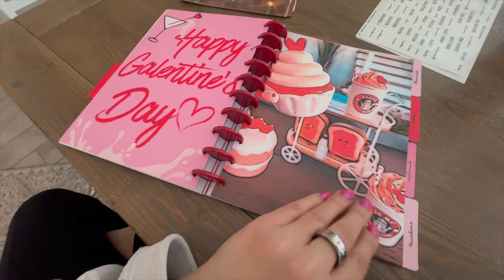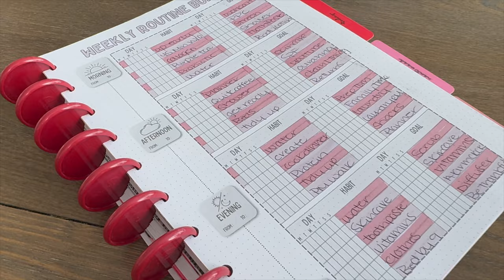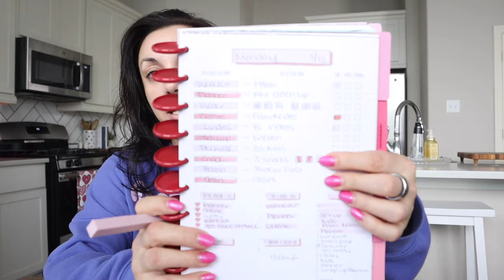HOME VLOG: realistic reset, healthy lifestyle, goal setting & organization